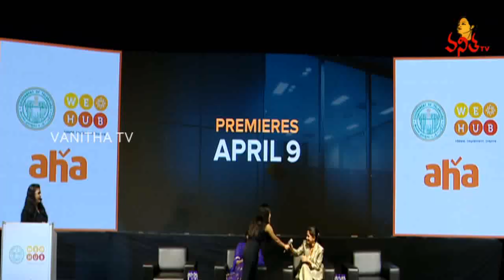Jupally Meghana Rao Speech @ 11th Hour Web Series Trailer Launch | Tamannah | Tamannaah | Vanitha TV